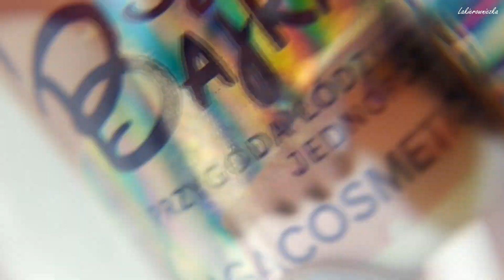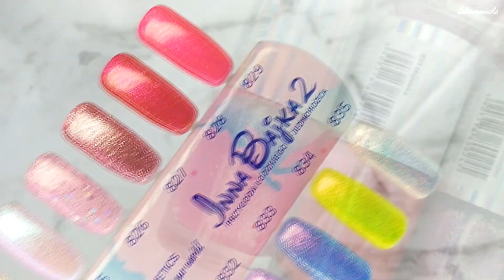Wiosenne paznokcie - TEST nowych kolekcji MAGA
W FILMIE MÓWIĘ O:
0:20 Nowości marki MAGA
2:18 Nowa formuła Keratin with Kera-flex system
7: 35 Przegląd kolorów kolekcji Keratin
9: 55 Kolekcja brokatów Inna Bajka 2
13:00 Przegląd kolorów kolekcji
15:28 Zdobienie ombra / gradient z 4 kolorów